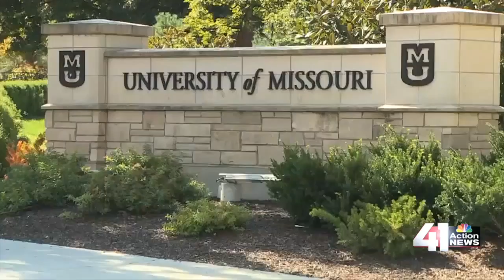41 Action News Latest Headlines | September 14, 9pm